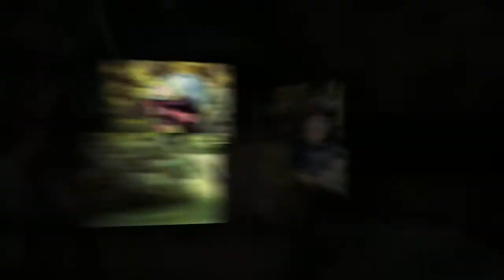Danny - Class of 2014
Danny's Class of 2014 Senior Experience Portrait Presentation by NP Design & Photography Get Your Image On!